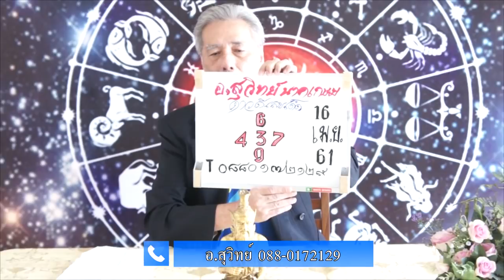ดาวดีเลขเด็ด 8 งวดติด งวดวันที่ 16 เมษายน 2561 โดยอ.สุวิทย์ นาคเกษม